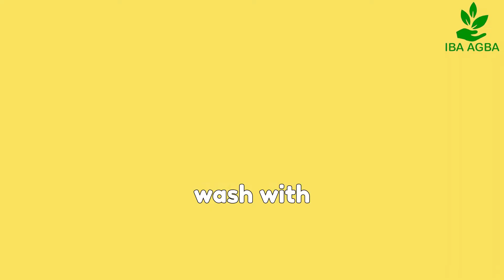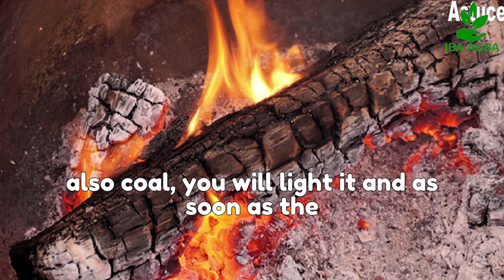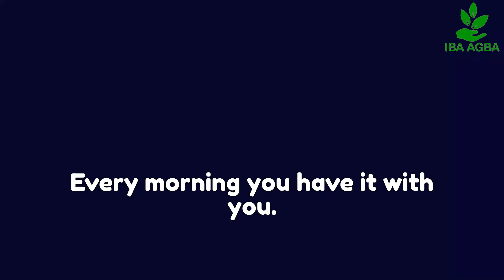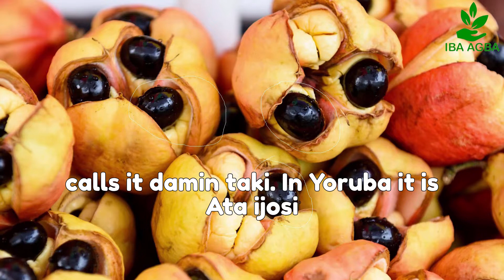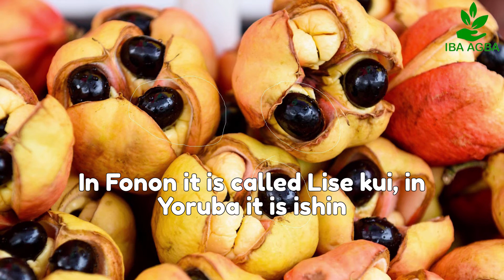Comment se libérer des maris et femmes de nuit ? | Astuce iba agba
Suivez cette video sur les causes et solutions pour se liberé des femmes et maris de nuit jusqu'à la fin.
BONUS : Cinq(5)  excellente astuces.

IBA AGBA❤❤❤